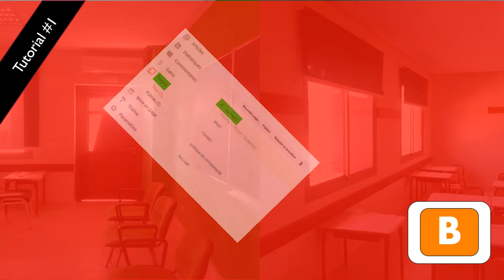1# Comment crée un table de matière sur le site blogger.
Comment crée une sommaire ou une table de matière de votre site internet .
 le mieu est de commencer par crée une nouvelle page sur Blogger et lui donnée un nom comme " summary " , et inserer un code html .